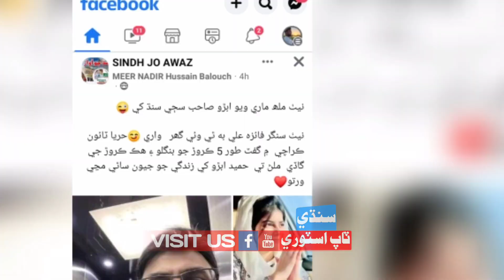Faiza Ali Marriage News | FBR Abdul Hameed | Full Report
Faiza Ali Married News || FBR Commetionar Abdul Hamed Abro || Faiza Ali Married With Hamed Abro 2022 Faiza Ali 2023